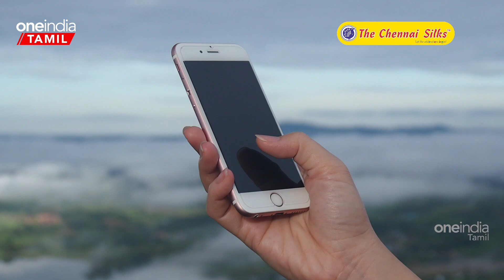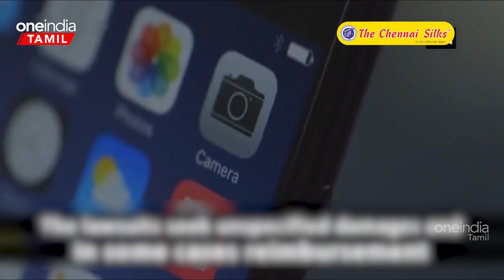China-வின் Graphite Export கட்டுப்பாடுகள்! iPhone 15 Series-ன் Manufacturing Price | Oneindia Tamil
Aanee's Bits and Bytes: Apple நிறுவனம் அதன் iPhone 15 Series மாடல்களை அறிமுகம் செய்யும் போது, உற்பத்தி செலவு அதிகரித்ததின் விளைவாக, இவைகளின் விற்பனை விலையும் அதிகரிக்கப்பட்டு உள்ளதாக கூறி இருந்தது; China-வில் கிராஃபைட் ஏற்றுமதிக்கு கட்டுப்பாடு விதிக்கப்பட்டுள்ளதால் உலகம் முழுவதும் எலெக்ட்ரிக் வாகனங்களின் விலை அதிகமாக வாய்ப்புகள் உள்ளதுஇது குறித்த விரிவான விபரங்களை காணலாம் வாருங்கள்.